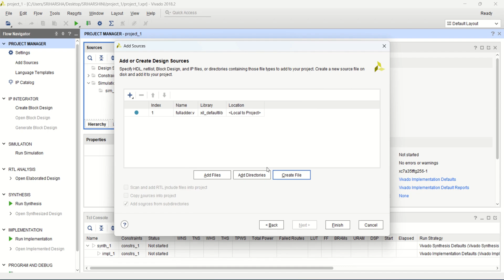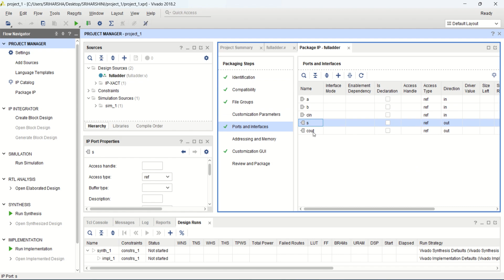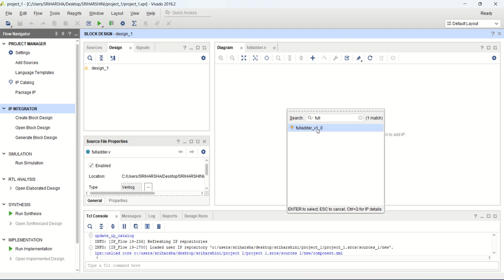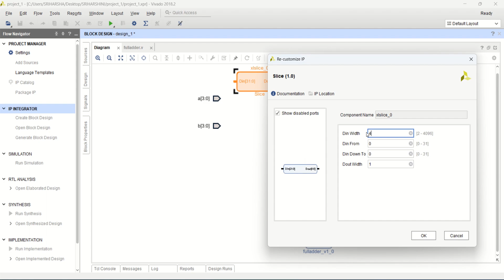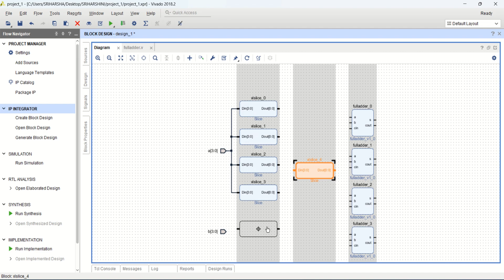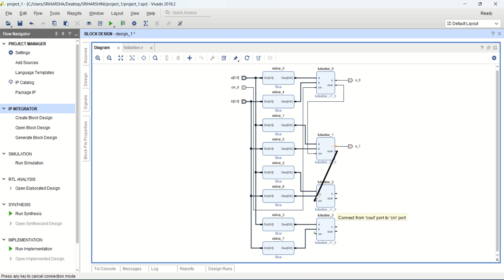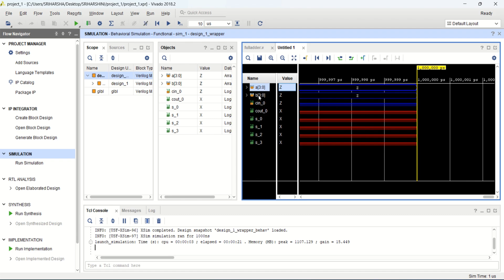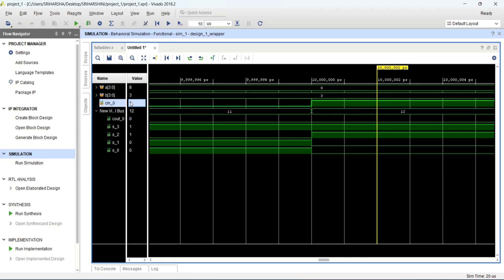4-Bit Ripple Carry Adder Block Design in Vivado.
This video is about the 4-bit Ripple Carry Adder block design and verification in Vivado.